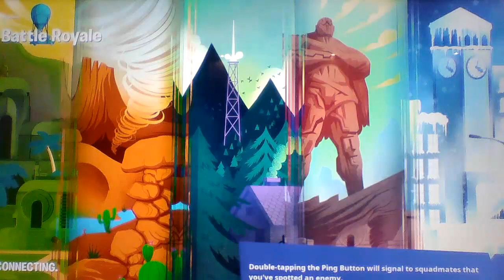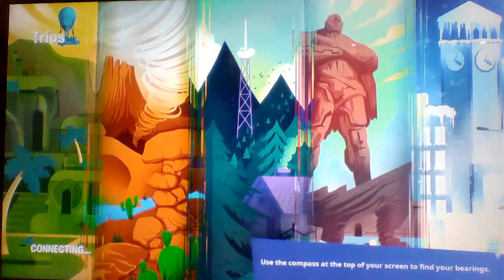We only use gray (common) weapons | Fortnite Chapter 4 Season 1 Playthrough #6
Playthrough 6 of our Fortnite series, where we play duos using only common weapons. On the second game, we play with a different challenge of only using weapons from augments.